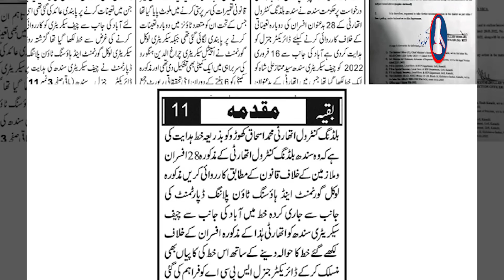Sindh Government Action On Request Of ABAD,Directed DGSBCA To Take Action Against 28 Corrupt Officer